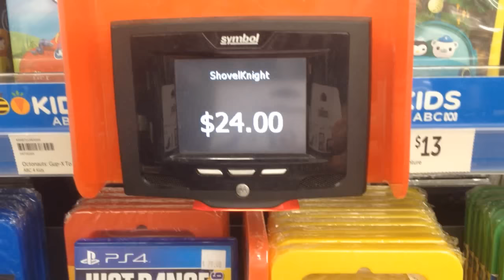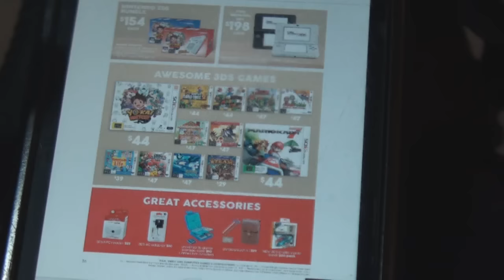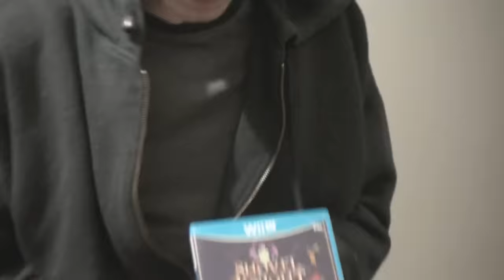THE SHOVEL KNIGHT AMIIBO SURPRISE! (AMIIBO HUNT + UNBOXING)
Well this came to us by surprise! Target actually have the Shovel Knight amiibo in stock. Let's take him home, unbox the amiibo and take a closer look. Hang out till the end and find out how to win a Shovel Knight amiibo.